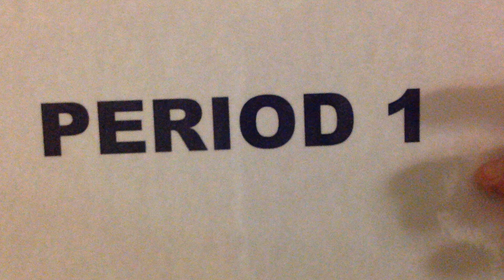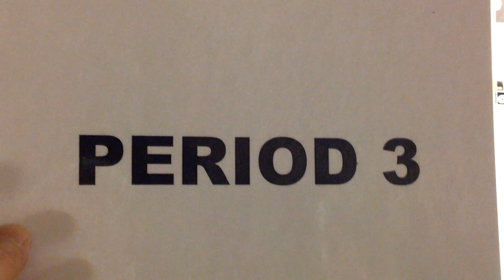2014-11-17 IBF vs Pixbo i Målområdet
Den här videon handlar om 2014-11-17 IBF vs Pixbo i Målområdet